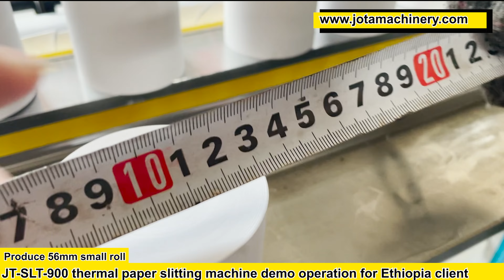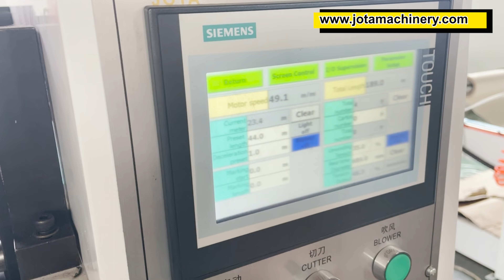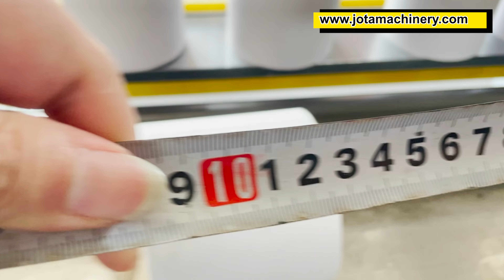Thermal Paper Slitting Machine : How To Make Cash Register Paper Roll (56 mm)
Chapter of thermal paper slitting machine : how to make cash register paper roll (56 mm)

00:00 Introduction
01:06 56 mm slitting width
01:27 How does JT-SLT-900 thermal paper slitting machine running

They frequently use thermal cash register paper roll size is 56 mm and 79 mm width, if you are now seeking an economic thermal paper slitting machine to make these two size then this video will give you a lot of information.

In order for you better understand JT-SLT-900 thermal paper slitting machine, we list some question for your reference.

Q1: Can I use this cash register paper roll slitting machine to cut other material ?
A1: Yes. This thermal paper slitter not only suit for cutting thermal paper but also can cut fax paper, ECG paper, ATM paper, POS paper etc.

Q2: Is this machine only can cut 56 mm thermal paper roll ?
A2: This machine can cut any size of paper roll. You only need to change the slitting width.

Q3: What's the max speed of this thermal paper roll slitting machine ?
A4: The max speed can reach is 150 m/min

Q4: Is this thermal paper slitter stable when running at 150 m/min?
A4: The machine wall of this machine is 37 mm, this thickness can keep the machine very stable at this speed.

Q5: What's the configuration of this thermal paper slitting machine ?
A5: JT-SLT-900 thermal paper slitter use Siemens PLC, Taiwan AirTac cylinder , Japan SMC valve NSK bearing. The configuration is very economic.

Q6: Are you the thermal paper roll manufacturer?
A7: We only provide the thermal paper slitting machine, if you are now seeking paper roll manufacturer, we will recommend the supplier for you.

Q7: Do you have any other thermal paper roll cutting machine ?
A7: Yes. We also supply fully automatic thermal paper slitting machine, semi automatic thermal paper slitting machine, coreless type thermal paper slitter rewinder  For more details please contact with our sales manager.

About Jota Machinery:
Jota machinery is a professional thermal paper slitting machine manufacturer. Till now lots of famous client give us thumb up for our cash register paper roll slitting machine.

We also can supply fully service from raw material to packing for newcomer whom want to do thermal paper roll business.